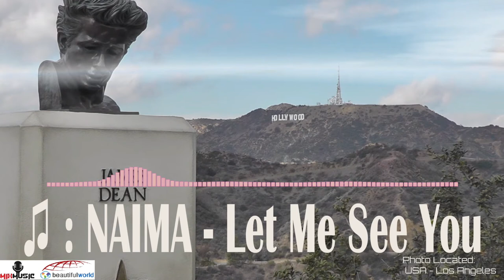♫ NAIMA | Let Me See You ) ( 📷 Los angeles,U.S.A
Mix Music & Beautiful World (  Los angeles,U.S.A )

Thanks